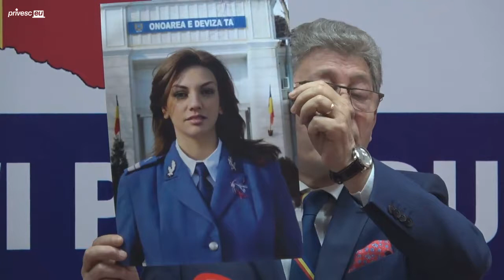Conferință de presă susținută de președintele Partidului Liberal, Mihai Ghimpu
Cine se teme de jandarmul rom&#226;n? :)

Titlul evenimentului: Conferință de presă susținută de președintele Partidului Liberal, Mihai Ghimpu